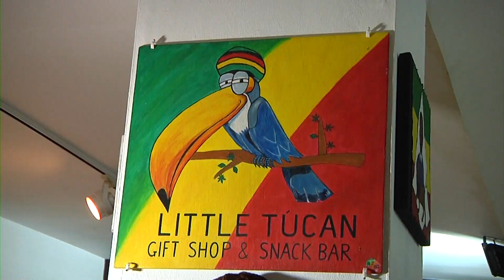The Belize African Connection launch the BAC-20-PEACE Exhibit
Today is the start of Black History month and the Belize African Connection (BAC) is celebrating with the launch of the “BAC-20-PEACE Exhibit”. The art display is a collection of works from members of the BAC, Raymond “Napthy’ Jones and Fahima Barnett. It comprises forty crocus-cloth paintings, crafts, traditional creole musical instruments, and handmade clothing. Today, through a partnership with the Image Factory Art Foundation, the display was opened for public viewing in downtown Belize City. Jones, one of the BAC’s founders, and his daughter Maryam Abdul-Qawiyy explained that the pieces of art were crafted over the past 20 years and honour influential figures in history who fought for the rights and freedom of others.